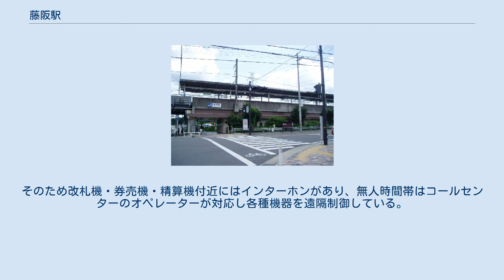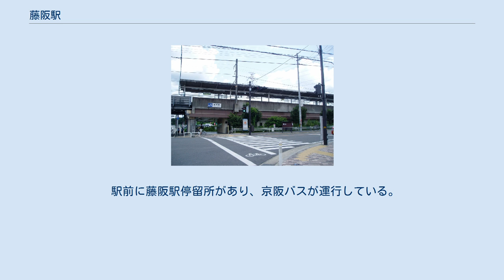藤阪駅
藤阪駅（ふじさかえき）は、大阪府枚方市藤阪南町二丁目にある、西日本旅客鉄道（JR西日本）片町線（学研都市線）の駅である。
 当初、長尾駅と津田駅の間の区間に駅は無かったが、両駅中間の住宅地区より要望が高かったため、1979年に長尾駅 - 四條畷駅間が複線化されるのに合わせて設置された。
そのため、長尾駅 - 藤阪駅、藤阪駅 - 津田駅のそれぞれの区間は他の区間より短いものとなっている。
駅の建設費用とその他駅前広場・関連道路の整備費用は全額地元（枚方市）負担で建設され、建設費用2億円のうち1億円は、地元藤阪地区の共有地であるため池を売却して賄われた。
 島式ホーム1面2線を持つ高架駅。
8両編成に対応している。
道路と直交する部分が高架となっており、駅舎はホームの下にある。
 当駅はJR西日本交通サービスによる業務委託駅となっており、管理は長尾駅が行っている。
一部時間帯は無人となる。
そのため改札機・券売機・精算機付近にはインターホンがあり、無人時間帯はコールセンターのオペレーターが対応し各種機器を遠隔制御している。
 日中時間帯は区間快速が1時間あたり4本停車する。
 駅前に藤阪駅停留所があり、京阪バスが運行している。